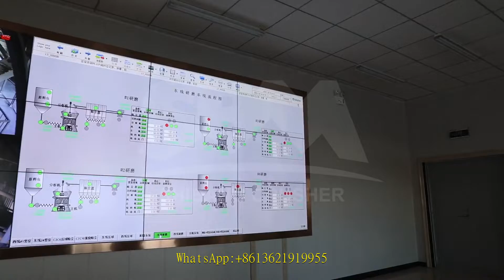limestone ore crusher in south africa